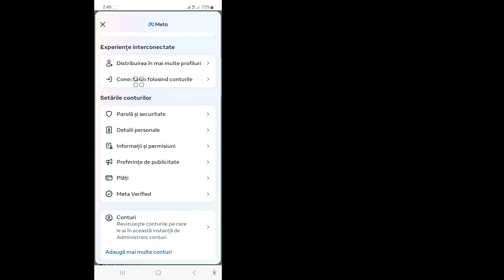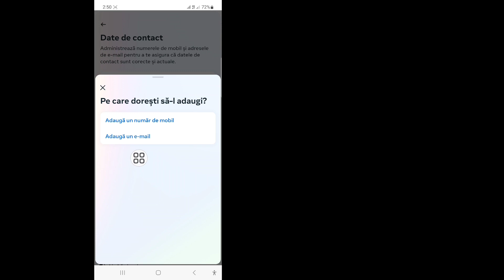Cum să adăugați e-mail în Facebook (proces nou)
În acest videoclip vă voi arăta cum să adăugați e-mail în Facebook (proces nou) | Adăugați e-mail în Facebook. Urmărește acest videoclip complet și învață urmându-mi toți pașii fără să o sări peste. Vă rugăm să urmați instrucțiunile de pe ecran pentru a-l vizualiza și afla. Este un proces foarte simplu care durează doar ceva timp.
 Acest lucru este cel mai important pentru toți utilizatorii Facebook.

 Dacă ți-a plăcut și a găsit acest videoclip util, nu uita să te abonezi la canalul meu.